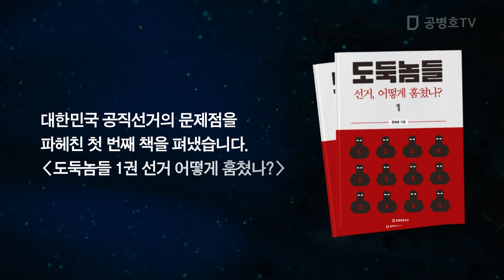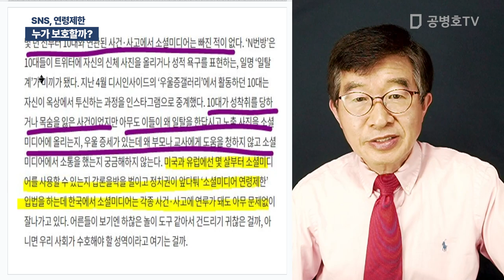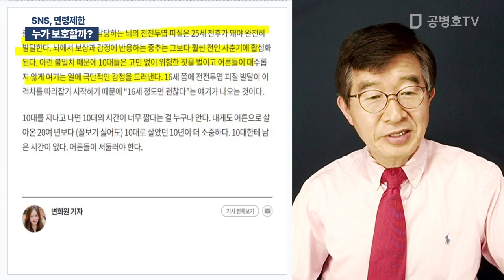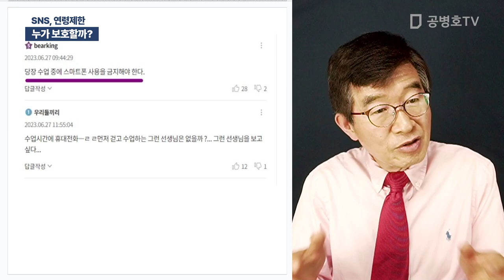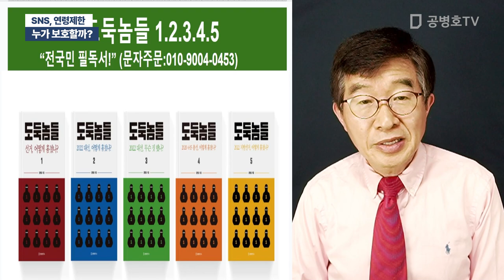누가 보호할까? / SNS, 연령제한 [공병호TV]